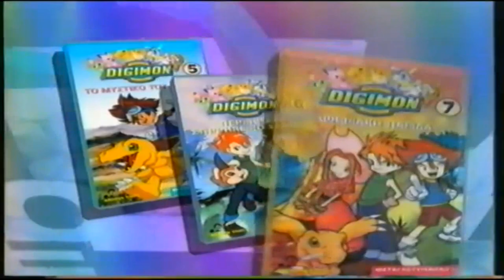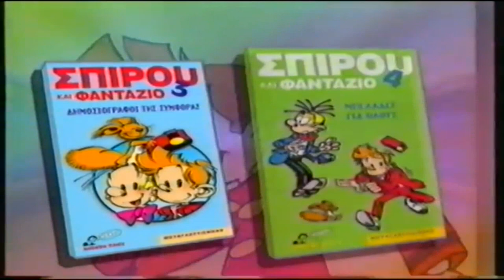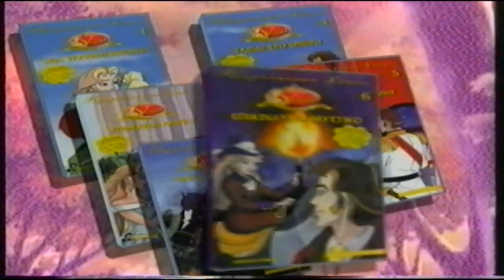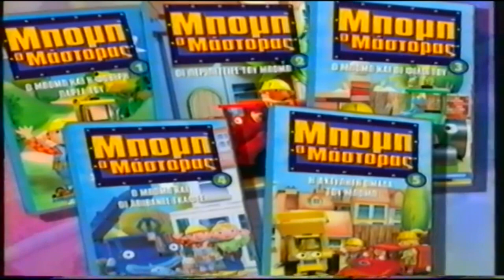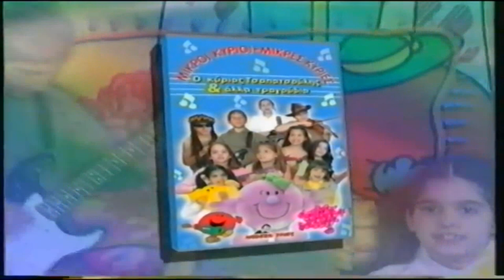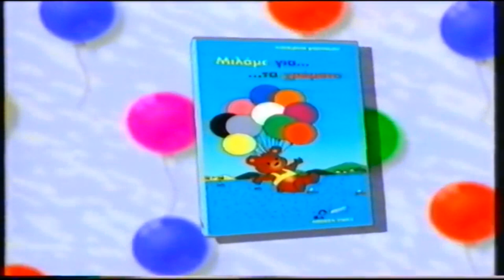Nextworks S.A Greece - Promo Cartoons - Closing Teletubbies - Greek Dub - VHS Rip